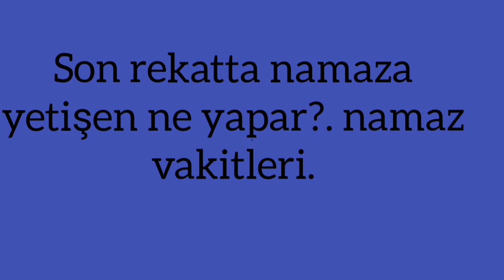namaza son rekat da yetişen kimse ne yapar.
sahihi müslim .kitabul mesacid,bab 30 vd